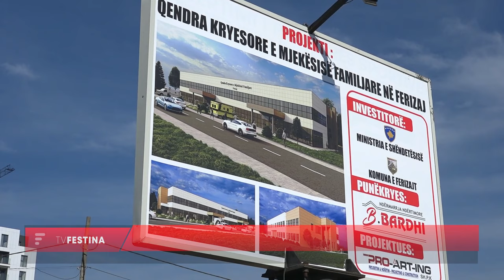U vu gurthemeli për Qendrën e Mjekësisë Familjare në Ferizaj